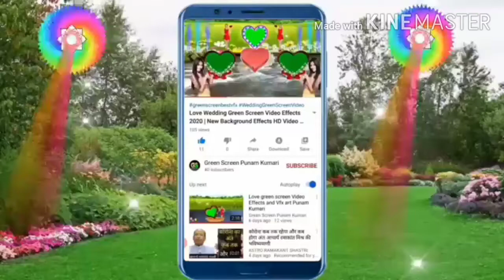Raj Kishore comedy video